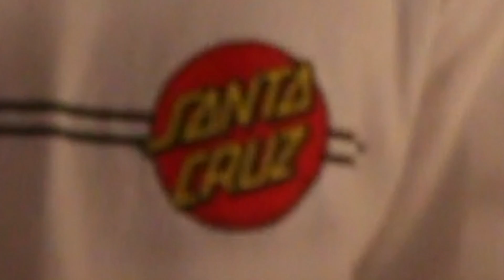SANTA CRUZ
Randomtage enjoy fellow friends :D